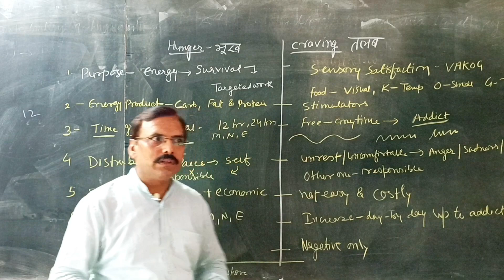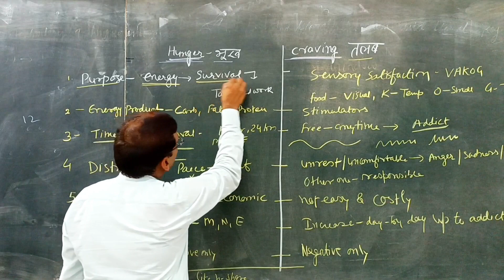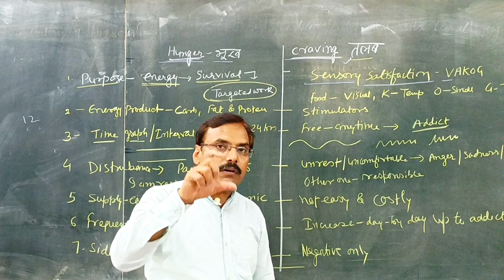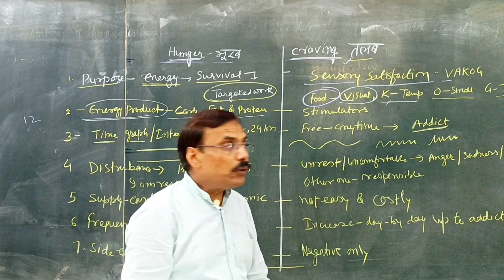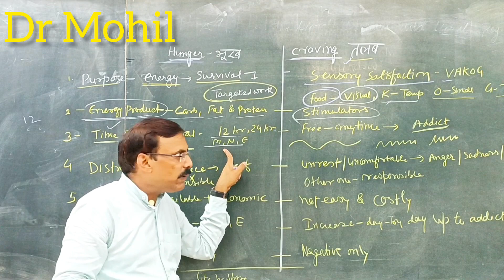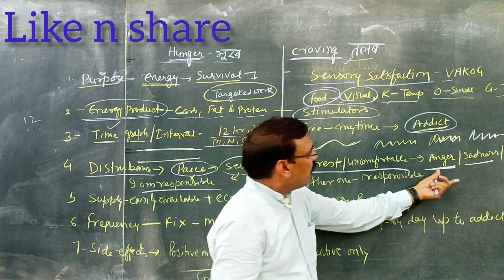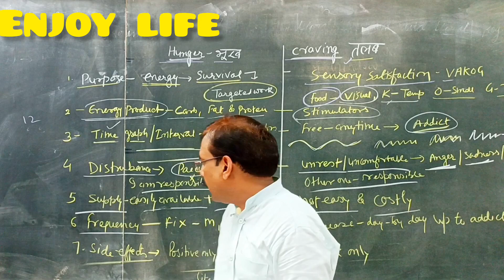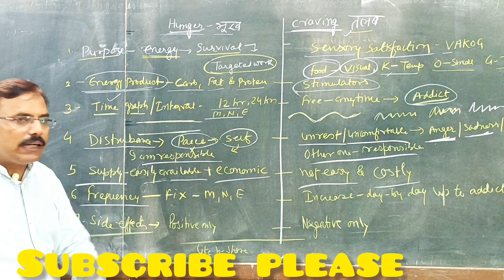हल्का फुल्का खाना: तलब से और तबियत से ! अपनी वाली रेसिपी ! Solution in just 5 minutes.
खाने की तलब : समस्या और समाधान | Foody Behaviour. Solution in just 5 minutes.

कई बार मै और आप तो खतरनाक खाने से बच जाते है मगर अपने बच्चे नहीं बच पाते ? बच्चे इस बारे में जानते ही नहीं ! क्योंकि कुछ माँ बाप भी नहीं जानते !! Short में कंहू तो addicted food. प्रस्तुत है विस्तार से व mind के विज्ञानं के अनुसार.